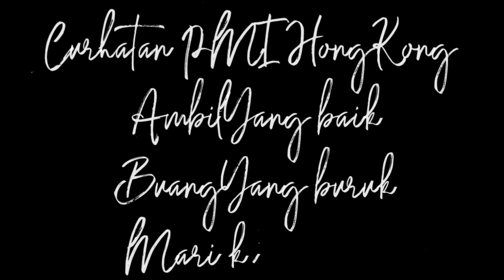Overstay 1 tahun ingin menikah apakah dipenjara mas?(wong ngganteng sakndunyo)